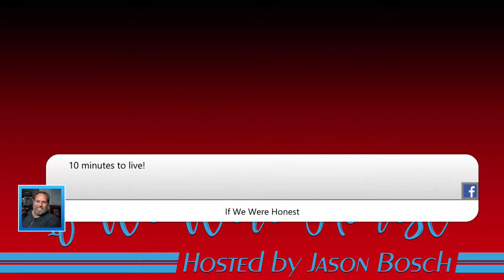IWWH Ep 09: Varun Mathur ~ Film and the Fourth Industrial Revolution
Join Jason Bosch and Varun Mather in a discussion about film, philosophy and ideology as is relates to empire and the fourth industrial revolution.

Varun Mathur has worked as Cameraman, Field Producer, and Writer/Director primarily in documentary for multiple national and international productions since 2004. His qualifications and interests are centered around cultural theory, indigenous belief systems, mythologies, and narrative building. He is a musician and an artist in his spare time. He lives in New Delhi, India.

Jason Bosch is a video creator, media activist and seeker of wisdom. He lives in Denver, Colorado.